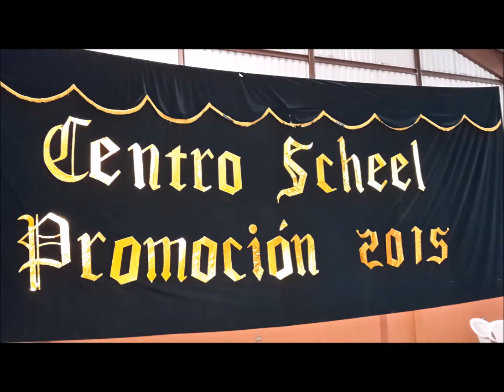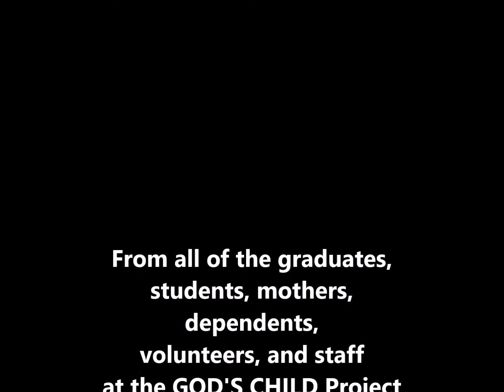GOD'S CHILD Project and Centro Scheel Graduation 2015